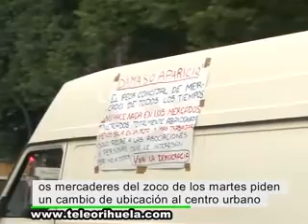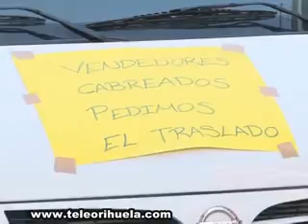Decenas de mercaderes exigen un cambio de ubicación del mercado de los martes